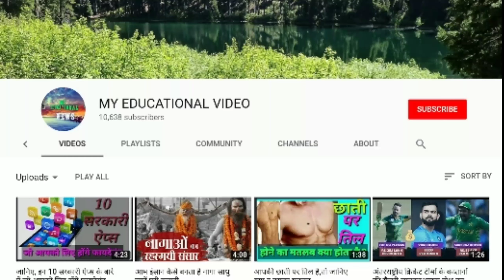क्या होती हैं 'डिंपल' पड़ने वाली शख्सियतों की विशेषताएं